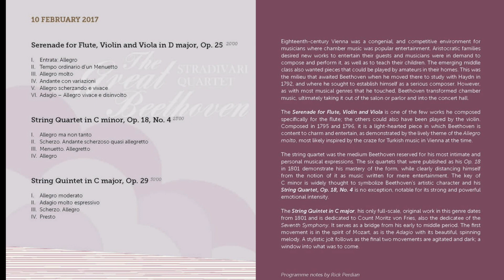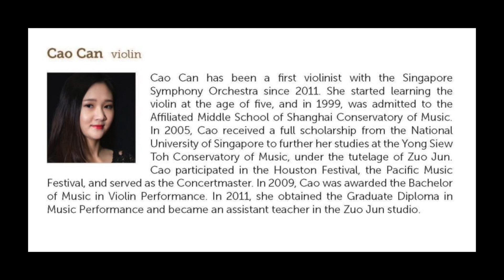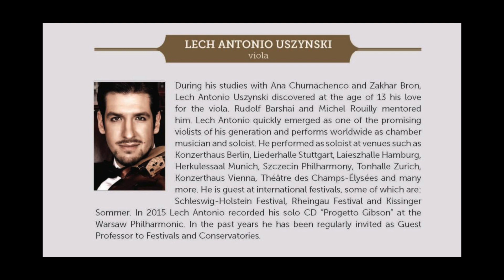BEETHOVEN Serenade for Flute, Violin and Viola, Op. 25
VCHpresents - Musicians of the Singapore Symphony Orchestra in collaboration with the Stradivari Quartet.

I. Entrata: Allegro
II. Tempo ordinario d'un menuetto 3:49
III. Allegro molto 9:15
IV. Andante con variazioni 11:36
V. Allegro scherzando e vivace 17:54
VI. Adagio - Allegro vivace e disinvolto 20:00

Jin Ta, flute*
Cao Can, violin*
Lech Antonio Uszynski, viola (from Stradivari Quartet)

*Musicians of the Singapore Symphony Orchestra

Recorded live at the Victoria Concert Hall, 10 Feb 2017.